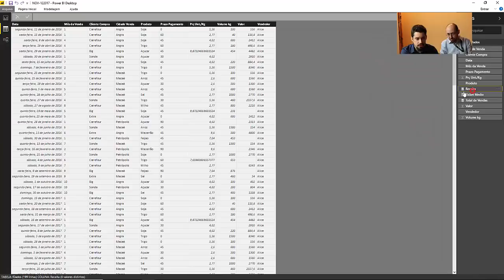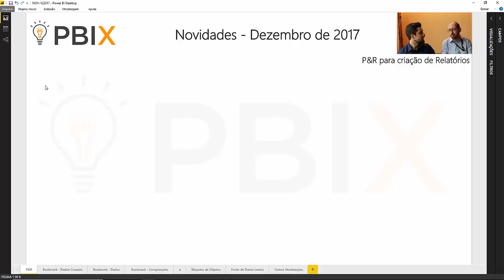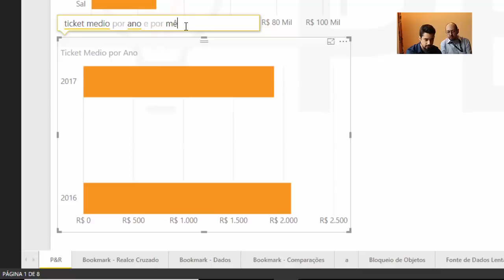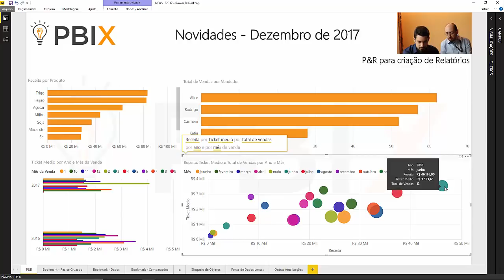Novidades do Power BI - Dezembro de 2017 - P&R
Arquivo: NOV06

Descrição: Descubra agora a novidade de P&R do Power BI. Já pensou em escrever o que você quer no Power BI e e deixar que ele responda sozinho? Sensacional!!!

Para habilitar o recurso, vá em OPÇÕES/RECURSOS DE VISUALIZAÇÃO/Q&A

.==ATENÇÃO==.